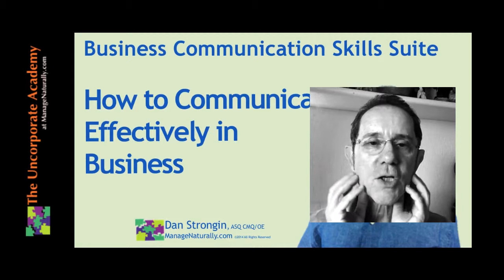Cheeky Communication Breakdown Problem Solving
Break through the boring humdrum solutions and find an embarrassingly simple solution to changing gears when the communication going gets tough. Learn a secret technique used for generations in secret Sufi hideouts, to help people overcome habitual emotions that can interfere with good communication. When you see it you will not believe it, and think I am being Tongue in Cheek, when I am being tongue on teeth and very serious. Despite how funny it is it is very effective and breaks the spell when the going gets tense and gets people to open up and communicate with trust.

This is one of the lectures, the after the last lecture PS- from the Business Communication Skills Suite: How to Communicate Effectively in Business, with more than